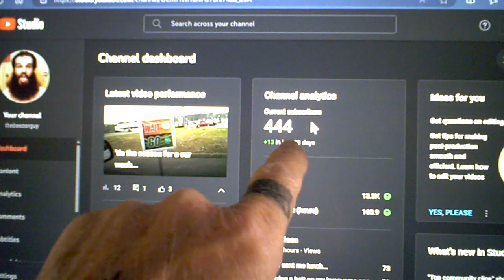thebeezerguy thanks his viewers...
BIG time thanks to my viewers of the mostest bestest channel on youtube...  :o)